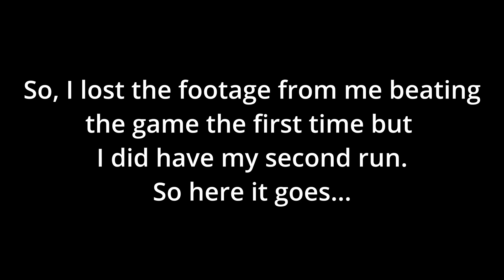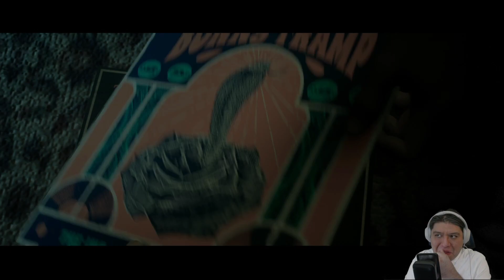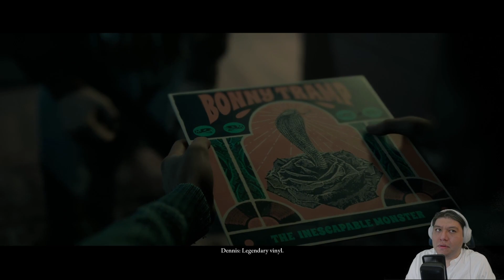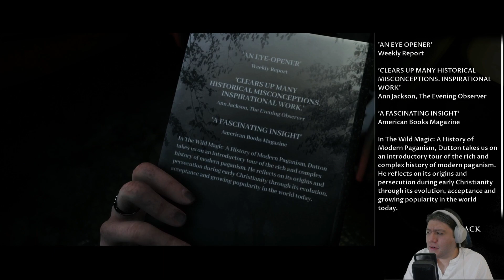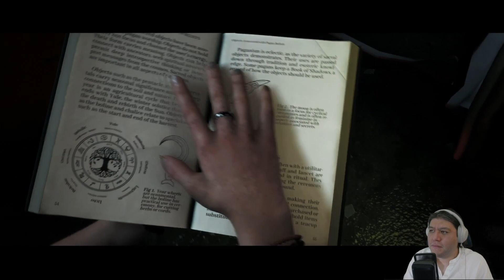Is This Silent Hill?: Little Hope {1}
No but seriously?